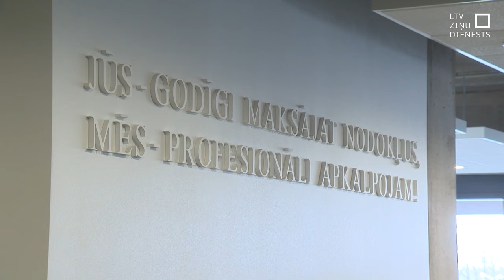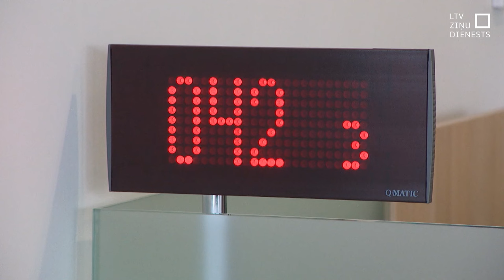Ēnu ekonomikas apkarošanas plāns ir, bet vai gana ambiciozs?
Pēc pētnieku aplēsēm, Latvijā ēnu ekonomikas apjoms ir līdz pat ceturtajai daļai no iekšzemes kopprodukta. Tās dēļ ik gadu valsts budžetam garām iet miljardos mērāmas summas. Valdība cīņā ar pelēko sērgu izvirzījusi mērķi – trīs gadu laikā ēnu ekonomiku samazināt par procentpunktu. Uzņēmēji saka – tas nav pietiekami ambiciozi!